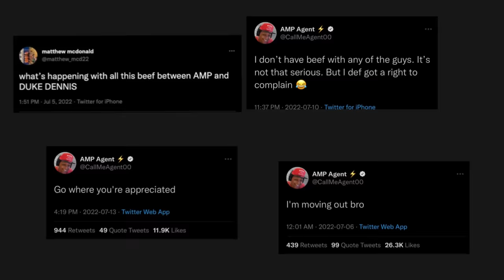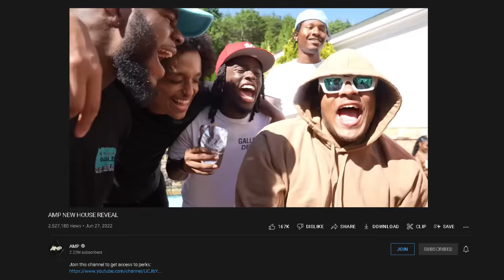AMP GOES TO THERAPY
⚡️⚡️AMP⚡️⚡️